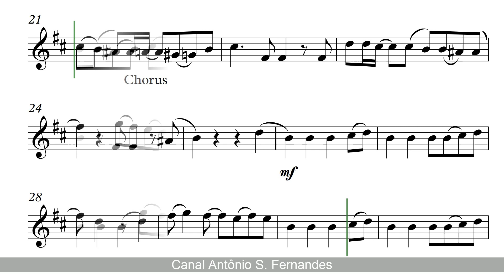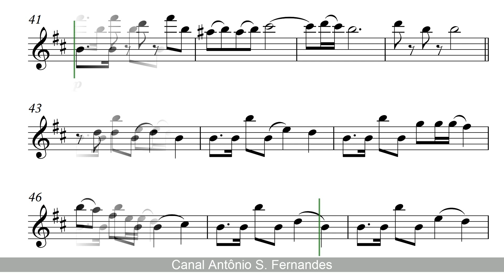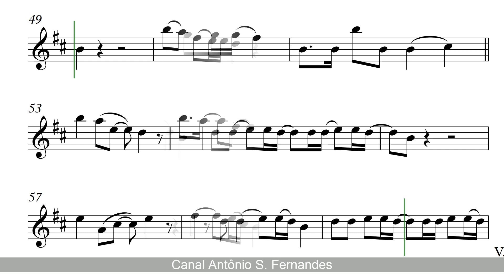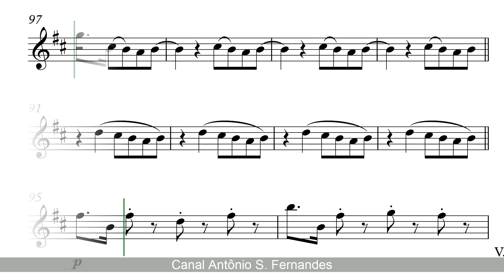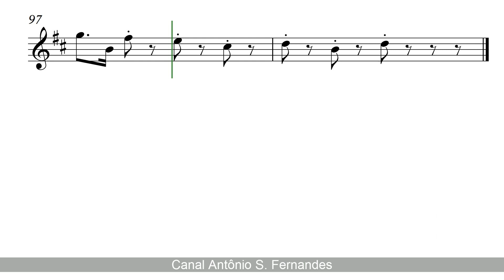Bloody Mary - Lady Gaga [SheetMusic] Sax Tenor PlayAlong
Links to the score: Seleção de Musicas / Channel Music Selection

The Pure Pitch Method - Perfect Pitch Ear Training

"Bloody Mary" is a song by American singer Lady Gaga from her second studio album, Born This Way (2011). The song was written by Gaga, Fernando Garibay, and Paul "DJ White Shadow" Blair, while produced by herself and Blair, with additional co-production by Garibay and Clinton Sparks. It is an electropop song with elements of synth-pop and trance, featuring Gregorian chants. Although the song's title is an epithet mostly associated with the English queen Mary Tudor, Gaga instead assumes the role of biblical figure Mary Magdalene in its lyrics, whom she considered as a "feminine force" she had worshipped since her childhood in a Catholic girl school. It is one of several tracks on the album with religious undertones.

Critical reception towards "Bloody Mary" was generally positive, with reviewers branding it "gothic" and "spooky", and highlighting its productional values. Gaga performed the song live first at her 2012–2013 concert tour, the Born This Way Ball, where she was "floating" above stage in a white outfit along with two of her similarly dressed dancers. During the Joanne World Tour (2017–2018), she donned a bold red puffer coat and eye mask for the performance.